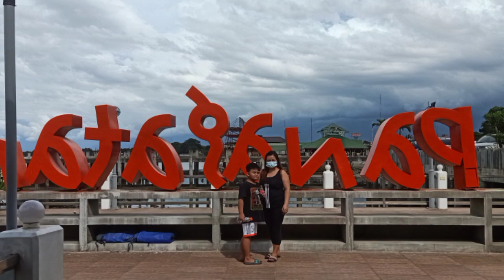Panagatan Restaurant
Sharing my adventure, featuring Good restaurant at oppol cagayan de oro